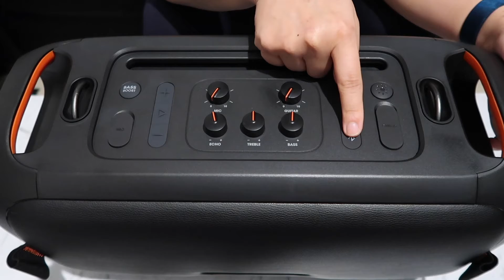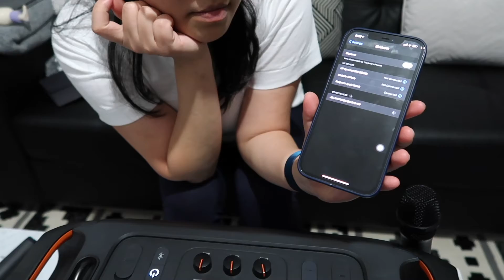VLOG #18 | JBL Unboxing | SULIT BA?